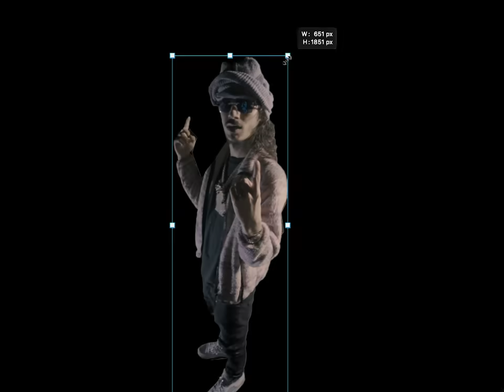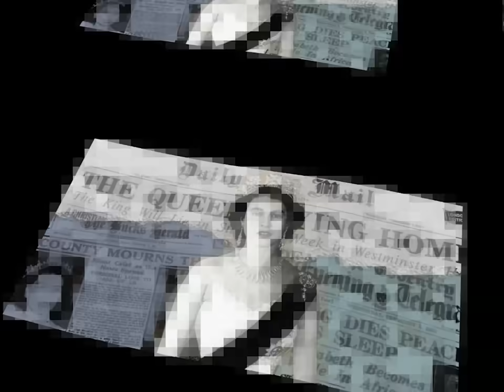BabyTron - Gibberish (Official Video)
DROP YO FAVORITE BAR IN THE COMMENTS DOWN BELOW... ⬇️

GET ME TO 30K LIKES & 1,500 COMMENTS TO UNLOCK NEXT VIDEO! 🏆

ALBUM LOADING...

DIRECTED BY DOMAMANIC
PRODUCED BY ENRGY